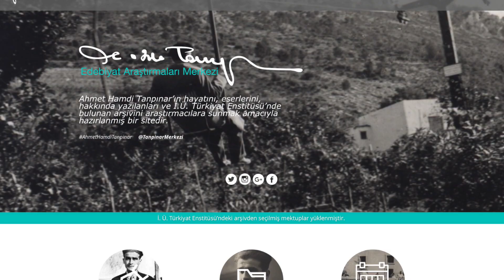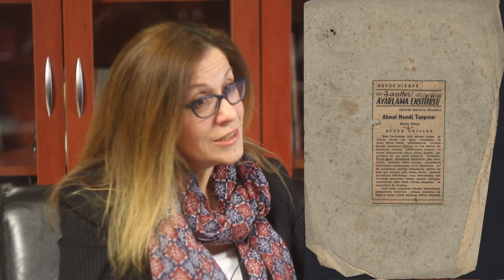55. ölüm yıldönümünde Tanpınar Merkezi: Prof. Handan İnci ile söyleşi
Medyascope.tv
24 Ocak 2017